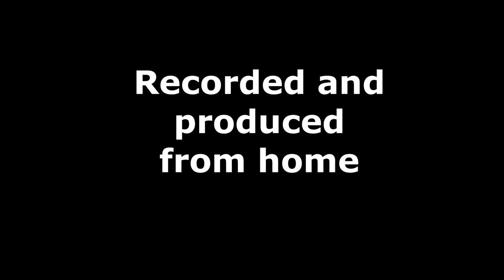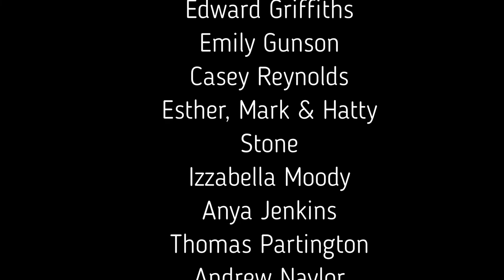Elland Silver Band - Soloist's Showcase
During the Covid-19 pandemic many of our musicians have missed the opportunity to perform to live audiences. We have put together our "Soloists Showcase" to provide encouragement and motivation for our musicians to continue with making music. Each of our musicians have chosen pieces which they enjoy playing and they have produced their own recordings from home. For some it is their first solo performance.

We feature players of all ages, abilities and experiences. Some are performing unaccompanied and some with family members. Some have also chosen to record multi track items.

Video edited and produced by Samantha Harrison